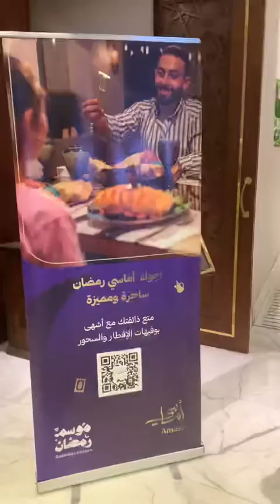Hotel Makarem Ajyad Favorit Orang Indonesia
Created by barkahnurramdhani